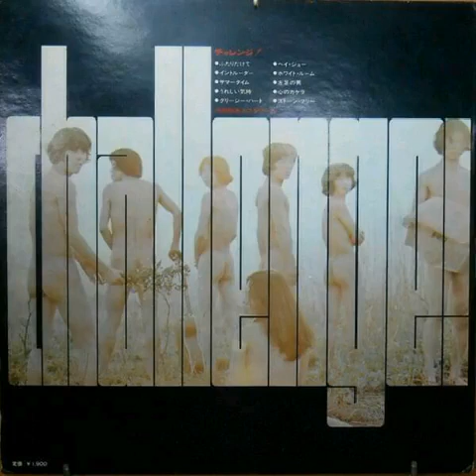Yuya Uchida & the flowers -Chalenge Rull album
Rock psicodelico Japonés . Este material esta publicado solo por compartir sin fines de lucro.